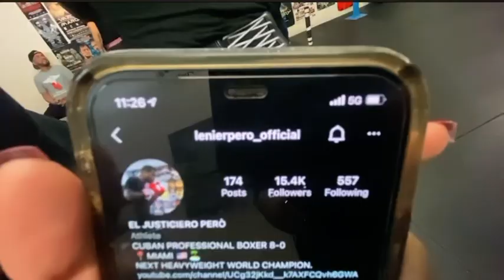Hector Garcia Cuban teammates say Hector will KO Gervonta Davis | esnews boxeo